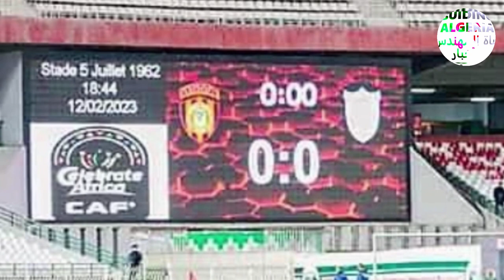شوفو ملعب 5جويلية واجد لأحتضان منافسات الكاف JUILLET STADIUM BEFORE COMPETITIONS